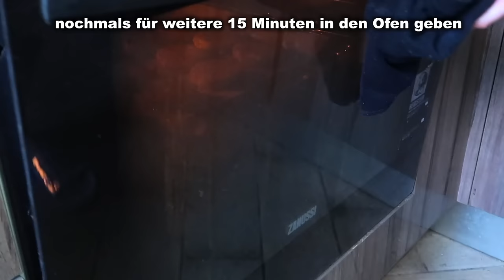Zucchini ist schmackhafter als Fleisch! Gesund und unglaublich lecker! 3 beste Zucchini-Rezepte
🌎 Aktivieren Sie Untertitel in Ihrer Sprache. Tippen Sie auf Mobilgeräten oben rechts im Video auf „CC“. Klicken Sie in den Videoeinstellungen auf Ihrem Computer auf „⚙️“ und aktivieren Sie die Übersetzung!

1 REZEPT - 00:01
2 REZEPT - 07:58
3 REZEPT - 15:44

Zutaten:

🍀 1 REZEPT
1 Zucchini
2 Kartoffeln
1 Karotte
100 Gramm Käse
grüne Zwiebel
2 Eier
Paprika
schwarzer Pfeffer
1 Knoblauchzehe
3 Esslöffel Mehl oder Grieß

für die Soße:
3 Teelöffel griechischer Joghurt oder saure Sahne
2 Teelöffel Mayonnaise
Dill
Paprika
getrockneter Knoblauch

🍀2 REZEPT
1 Zucchini
3 Knoblauchzehen
150 Gramm Käse
1 Zweig Dill
1 Zweig Petersilie
2 Esslöffel Mayonnaise oder saure Sahne
schwarzer Pfeffer
geräucherter Paprika
getrockneter Knoblauch

🍀3 REZEPT
2 Zucchini
Paprika
gemahlener schwarzer Pfeffer
getrockneter Knoblauch
3 Eier
100 Gramm Käse
100 Gramm Semmelbrösel
50 Gramm Mehl

Für die Sauce:
2 Esslöffel griechischer Joghurt/saure Sahne
1 Knoblauchzehe
Dill
1/3 Salatgurke
Paprika

Wenn Ihnen mein Video gefallen hat:
✍️Kommentar schreiben!